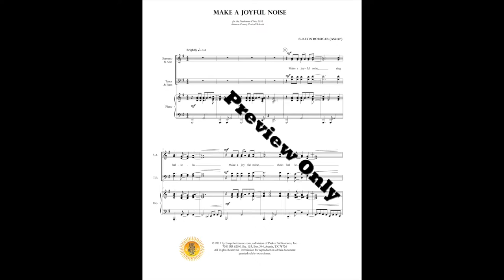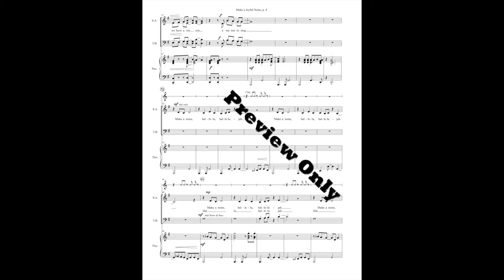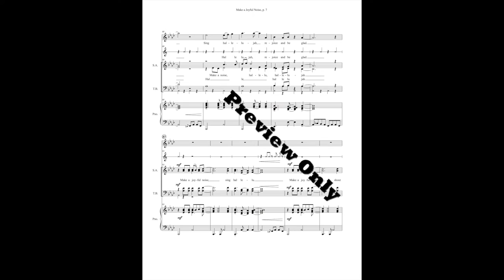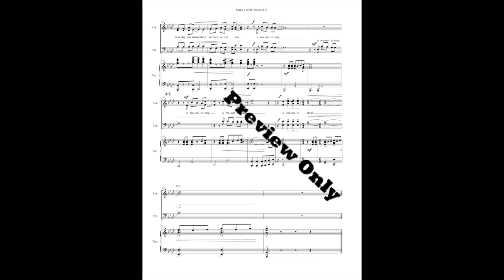Make A Joyful Noise - R. Kevin Boesiger - Sheet Music Preview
An anthem for SATB ensemble with piano accompaniment by R. Kevin Boesiger

Easychoirmusic.com